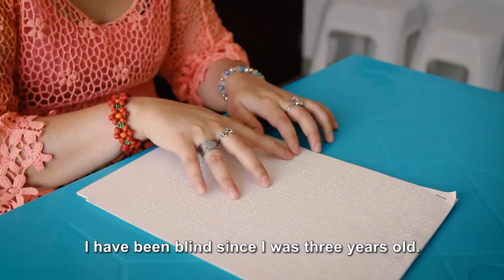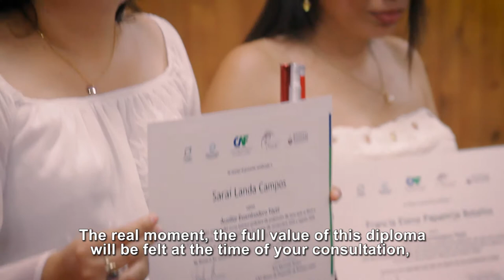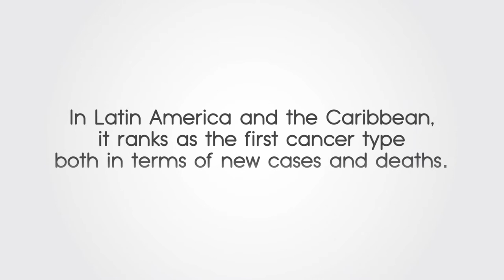Hands that save lives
Breast cancer is the most common type of cancer among women in the Americas. Today, visually impaired women in Colombia have the opportunity to create an impact in the early detection of breast cancer thanks to Manos que Salvan Vidas project  that was implemented in Cali. In this video we introduce Saraí, a blind woman who transformed her disability into an extraordinary capacity, being able to detect, with her sense of touch, breast cancer at an early age.